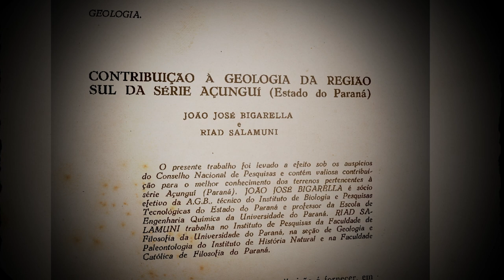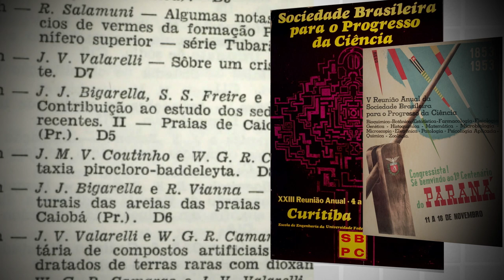João José Bigarella [Notáveis UFPR]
Formado na área de Química, João José Bigarrela especializou-se em Geologia e se tornou Professor da UFPR no final dos anos 1940. Dedicou a maior parte de sua carreira para pesquisas geológicas do Paraná e Brasil. Participou também de pesquisas nos Estados Unidos e no continente Africano, atuando na UNESCO durante a década de 70.